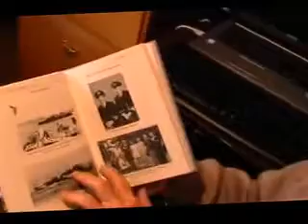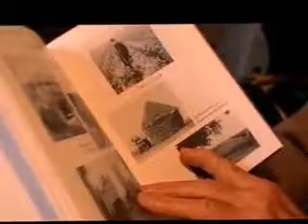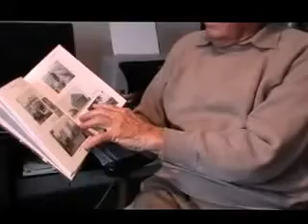Growing food during World War II - The Sea and the Soil by Ralph Ballinger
Ralph Ballinger is 93 years old and was part of a war time project  growing food in War Time Britain. Ralph has published a number of valuable books on the  growing of food and is of particular interest to those of you who are concerned about Peak Oil .